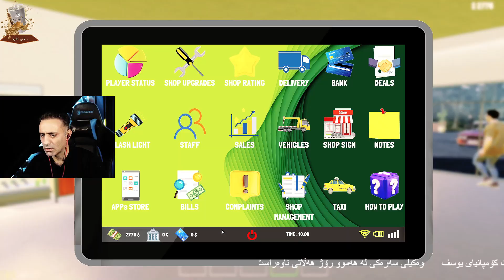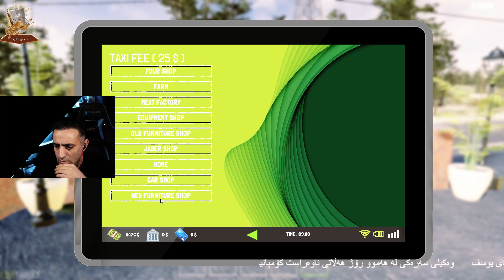TRADER.LIFE.SIMULATOR.2_Ep7(کۆتاییمان پی هینا)